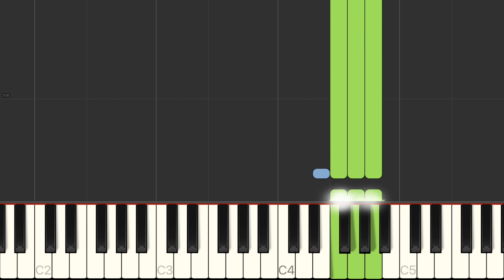Improvisation on FGA (Little Critters 3.3) - Niels Dolieslager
Piece from the piano method I'm working on. The green notes are for a starting student or the right hand, the blue notes are for students who are close to second level or left hand. Piano players at second level can play both parts at once.
When three green notes show up, students can choose one of them.

Pieces uploaded:
1a Ostinato
2a Two Notes
2b Careful
2c Two Note Blues
3.3 Improvisation on FGA
3a Three Note Waltz
4a The B